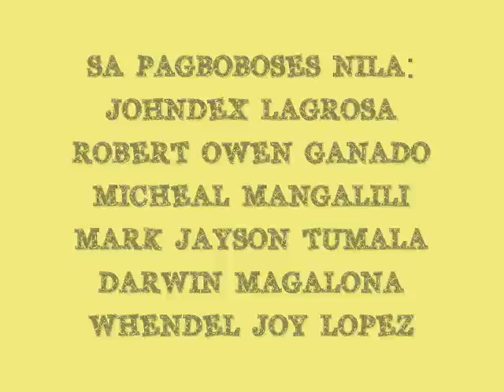Si Pingkaw (maikling kwento ng hiligaynon) ni Isabelo S. Sobrevega